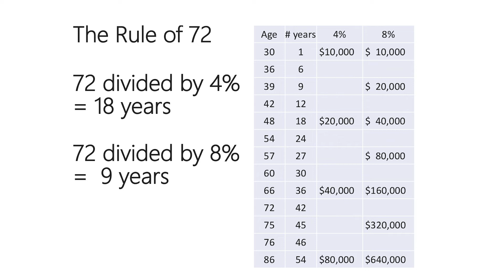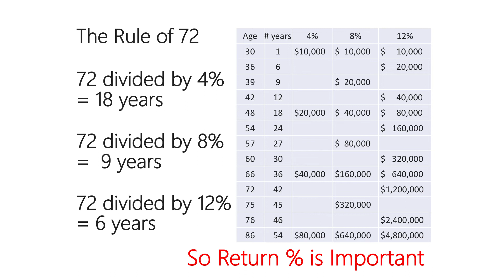How Fast Your Money Can Double? 72 Rule Explained - Jerry Yu Reign Financial The Family Money Doctor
How fast can my money double for me?
In Financial Services Industries we use a very basic rule is called the rule of 72
In this video, I will tell you what the rule of 72 is.

About Jerry:
The Family Money Doctor, National Best-Selling Author, Jerry Yu, has over 20 years of experience, establishing Reign Financial and Insurance in 2000. He is focused on helping clients save income tax, asset protection and wealth transfer. Jerry is also a member of the Million Dollar Round Table, Top of Table.

About Reign Financial:
Established in 2000, Reign Financial represents more than 50 insurance companies and products as a complete financial services firm. Our products focus on protection, tax saving, and wealth transfer; taking in and assessing each customer’s needs by designing plans to fulfill the client’s total financial needs.

Reign Financial operates life insurance, personal and commercial insurance, wealth and retirement planning, and estate planning across the United States. Across six major states — California, Washington, New York, New Jersey, Hawaii, and Texas — we operate twelve offices, each providing customers with the utmost professional services.